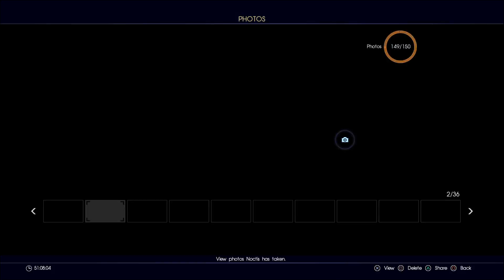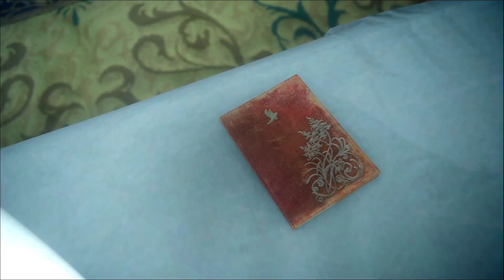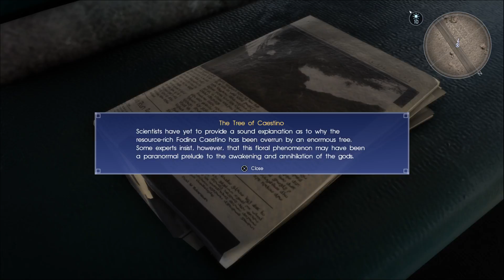Final Fantasy XV (Part 26) (PS4 Pro)